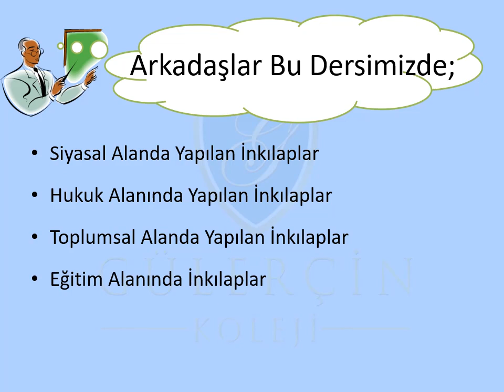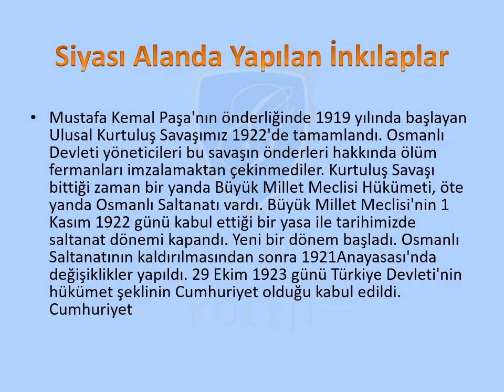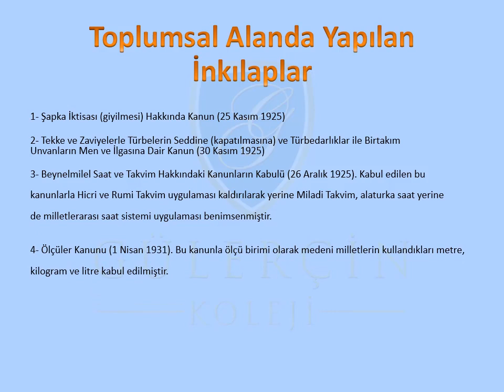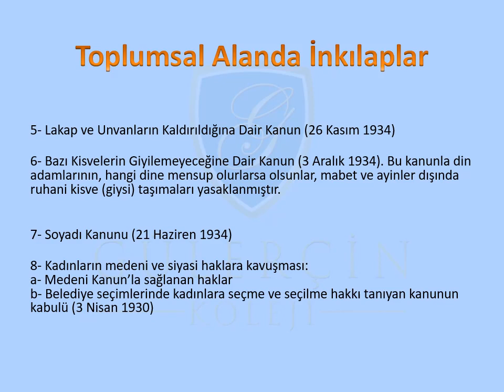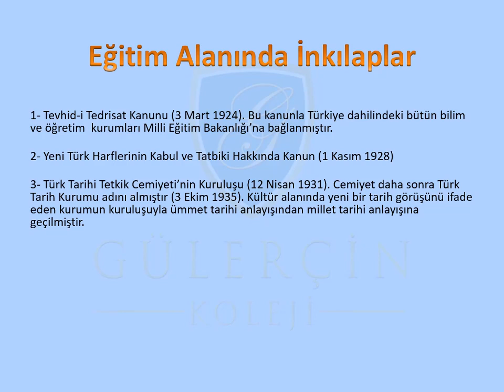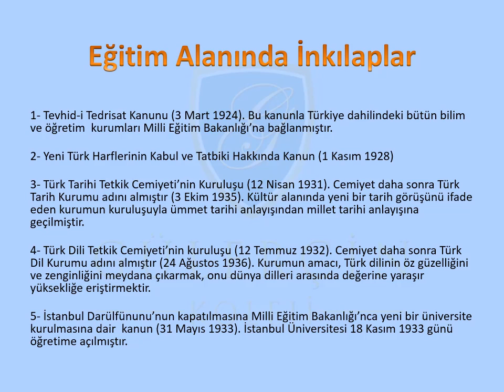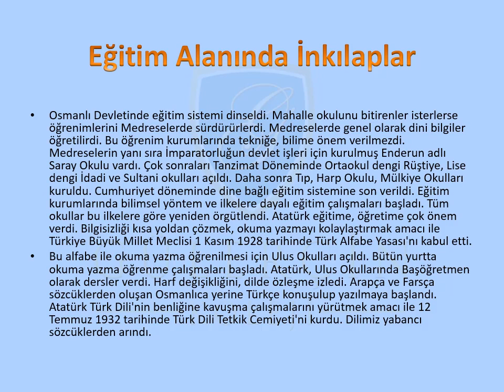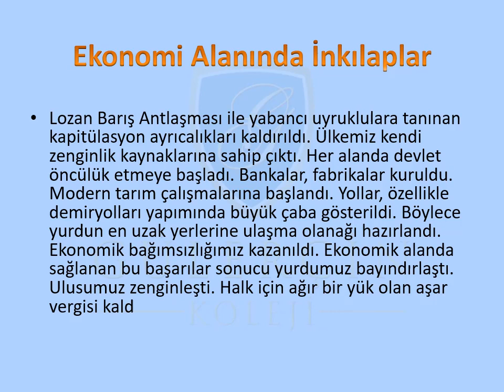GÜLERÇİN KOLEJİ BİZİM SINIF - 8. SINIF TARİH DERSİ KONU: ATATÜRK İLKE VE İNKILAPLARI 2